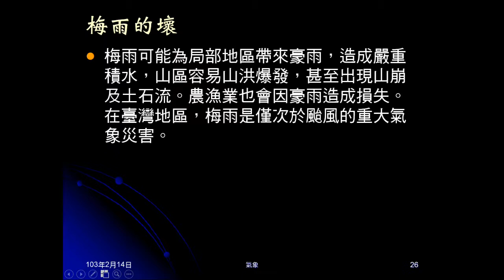102學年地科_大氣24：臺灣的天氣（梅雨）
介紹梅雨的意義、成因及好壞。